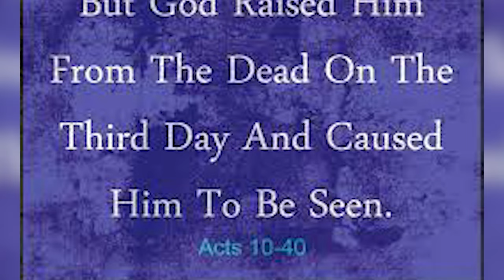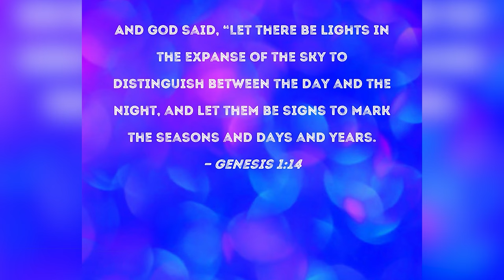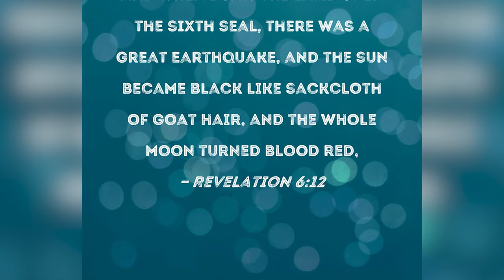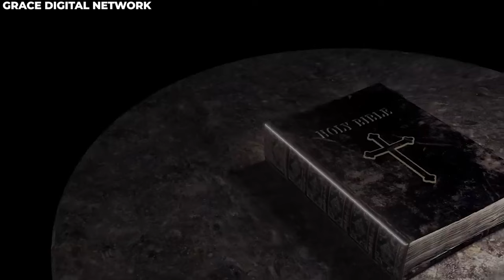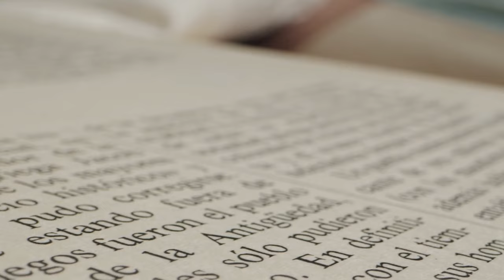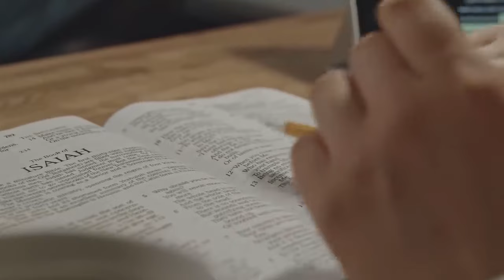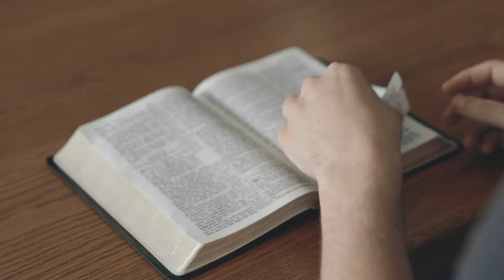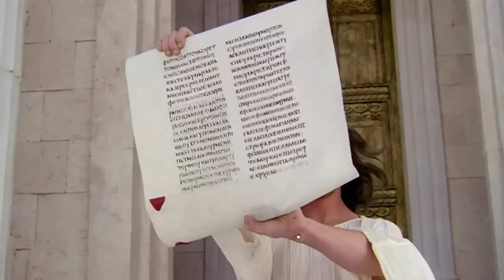Netanyahu JUST REVEALED Jesus is RETURNING During April 8th eclipse!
Have you heard the buzz? There's some wild talk swirling around the internet, especially on
TikTok. It's all about a big claim - Jesus is supposedly making a comeback on April 8th!
So, what's the deal with April 8th? Well, there's a solar eclipse predicted for that day, and
somehow, some folks are connecting the dots to Jesus's return. Sounds pretty wild, right?

To know the details of what’s happening on 8th April, let’s dive into the video. The upcoming solar eclipse on April 8, 2024, has sparked speculation among some people that it could signal the second coming of Jesus. However, it's important for us to understand that
such speculation is not based on any concrete evidence.